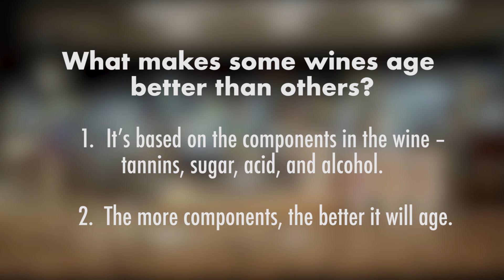Ask the Somm with JW Part 1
Breakthru Beverage Master Somm discusses wine with Mirror Magazine writer J.W.